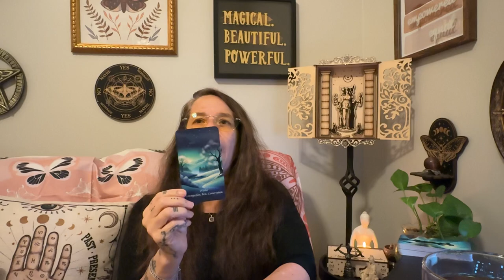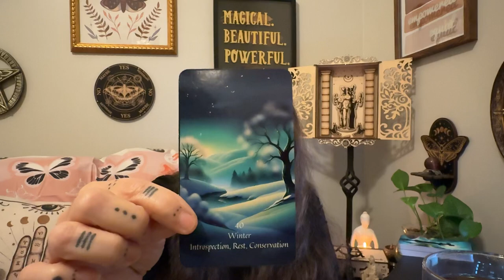Positivi-Tea: Insights for a Magical Day - Winter - August 29, 2024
Topics - Introspection, Rest, Conservation
Self-care, Self-Love, Revitalization, Vlog Reminder - The Five Virtues

Blessings,